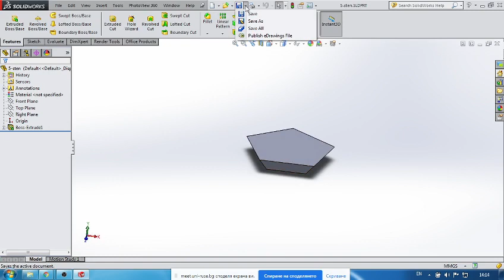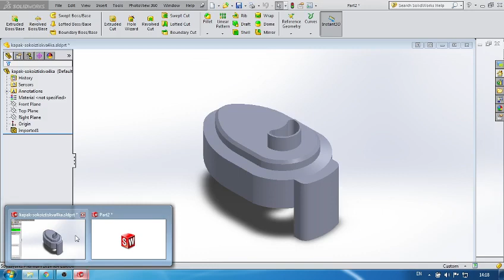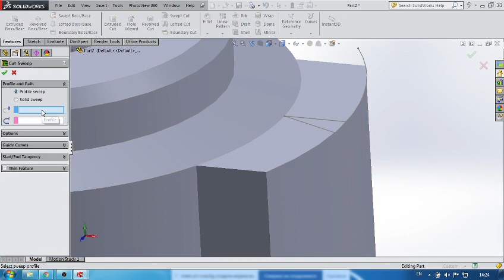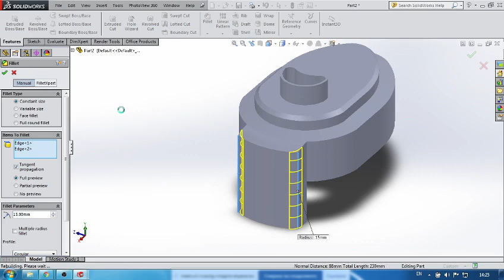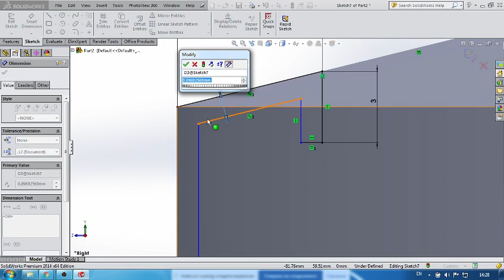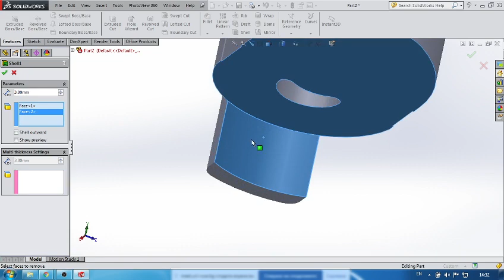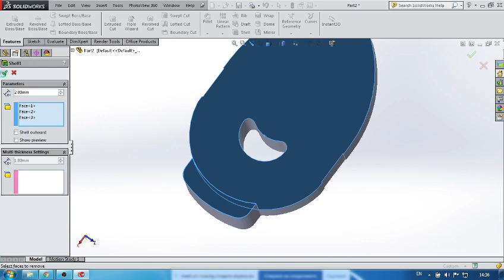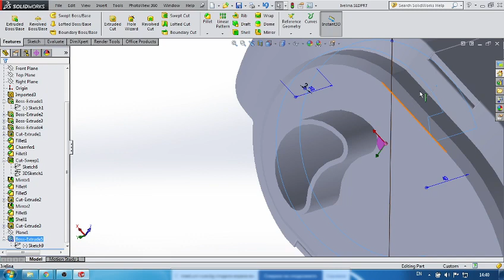CAD Design Juicer lid. Конвертиране на файл на Solid Works от по-висока към по-ниска версия.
Трансфер на файл на Solid Works по-висока версия към по-ниска (от 2018 в 2014) чрез Parasolid *.x_b формат. Отваряне на файла и разпознаване на фютчари.